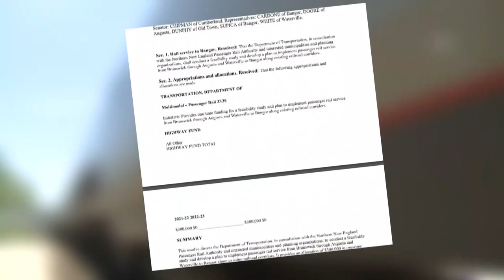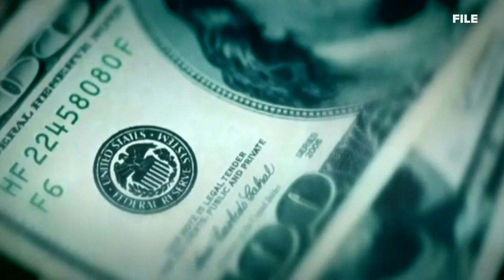Gaining support for passenger rail service to Bangor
Support for a study to extend passenger rail service from Brunswick through Augusta to Bangor passes at the Bangor City Council, but funding may be a hurdle.